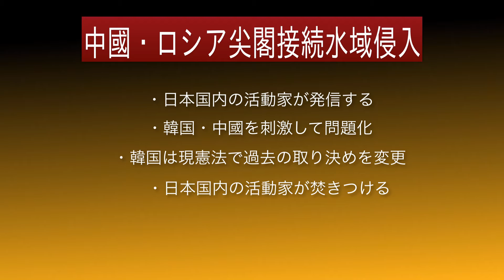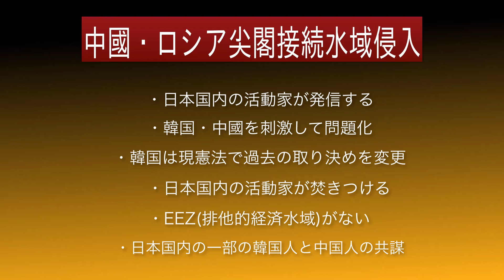中國・ロシア尖閣接続水域侵入 EEZ(排他的経済水域)世界６位の日本の大問題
中國・ロシア尖閣接続水域侵入
EEZ(排他的経済水域)世界６位の日本の大問題
杉田水脈さん・有本香さん解説

関連動画
中國・ロシア尖閣接続水域侵入　国交正常化から現在まで　日本の大問題